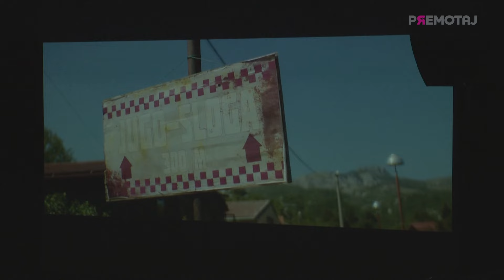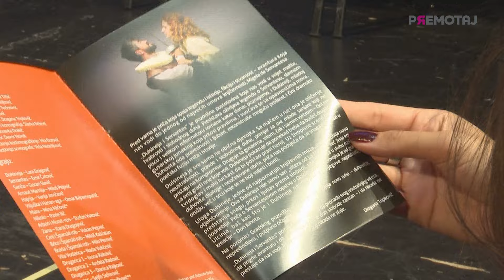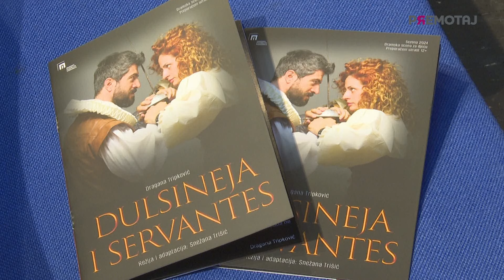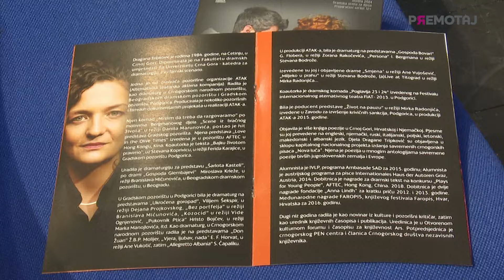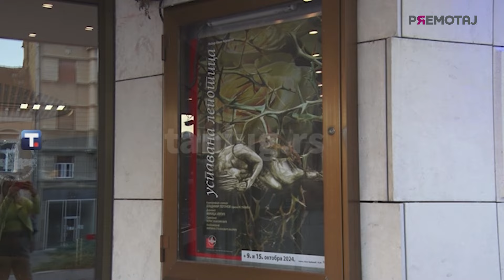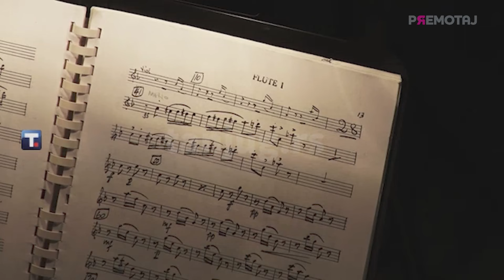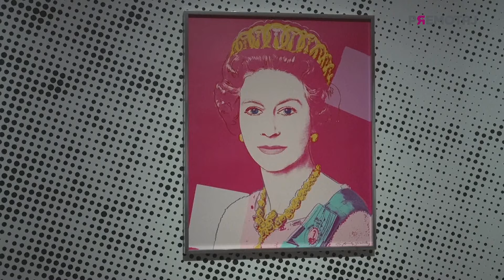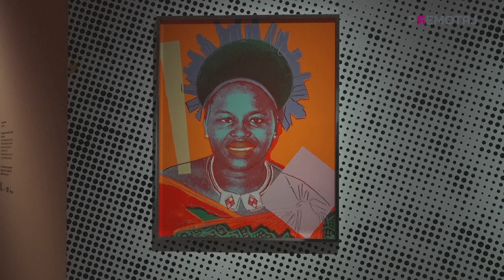PREMOTAJ S04 EP04 12.10.2024. | Vijesti online